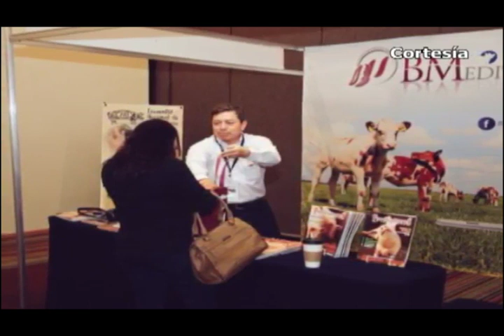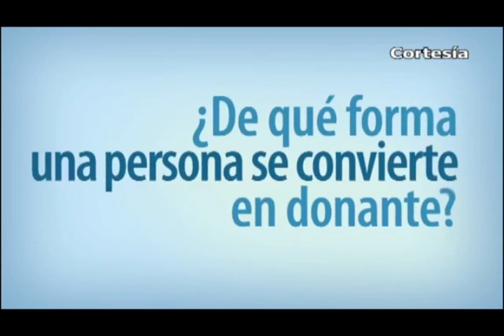Noticias Huejotzingo & Puebla (26-Sep-2018)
*Se encuentra Coronango entre los beneficiados de aprobarse reforma para regularización de espectaculares
*Sólo 3 municipios del 8vo distrito entre los que cuentan con atlas de riesgo
*Fiscalía gira circular para localizar a menor que desapareció en Domingo Arenas
*Aseguran en Huejotzingo unidades cargadas con hidrocarburo
*Choque entre dos camionetas a la altura de Huejotzingo deja dos lesionados
*Ocupa Puebla tercer lugar nacional en producción de carne de cerdo
*Registra Puebla 23,000 millones de pesos por turismo en 19 meses de gobierno
*Tiene Puebla mil 465 personas en la espera de un órgano